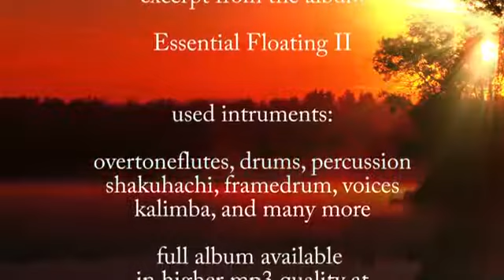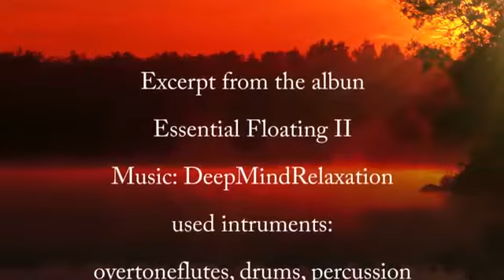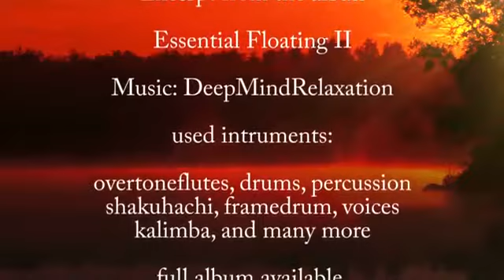DERİN MEDİTASYON MÜZİK ŞİFA İÇİN.. Kanalımıza abone olmayı unutmayınız..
Deep Meditation Music for Healing Stress Relief